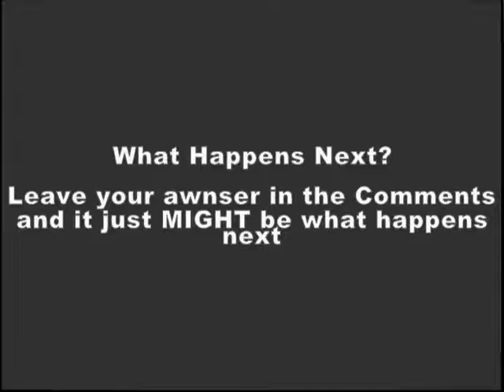Turtle Island Toons - Episode 1: Pilot Episode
Turtle Island Toons - A Show that happens on an island called Turtle Island.

Anyway, if you have an idea for Turtle Island Toons' next episode, put it in the comments. 3 days after this episode is released, I will choose one and it will be the NEXT EPISODE!